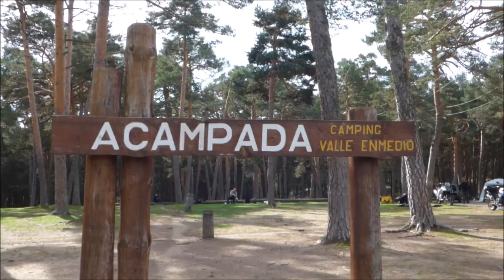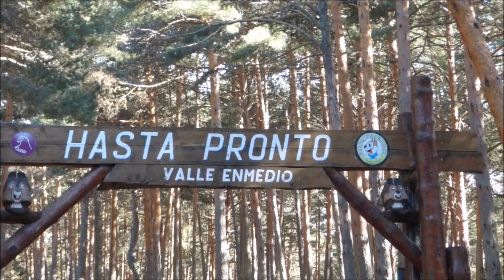Primer Encuentro JAMADRID OUTDOOR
Tráiler avanzadilla de este maravilloso fin de semana que hemos compartido en el Primer Encuentro de la Comunidad JAMADRID OUTDOOR